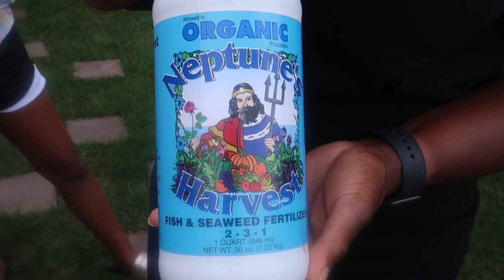Gardening with Friends Episode 2 | Looking out for Bugs in Your Garden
Gardening isn't all "fun and games." It would be wonderful to garden and not have any issues at all but the truth is that's not really reality. Sometimes (read: a lot of times) you have to deal with more than just fertilizing, you can have bugs. Of course there are bugs- bugs are outside.